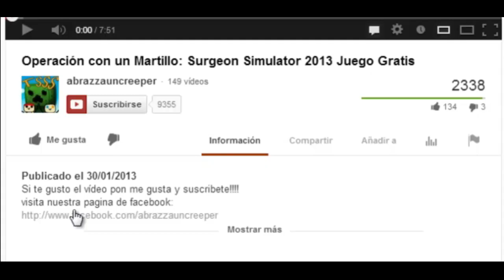Tekkit! - Minerales! (o( - Ep.2